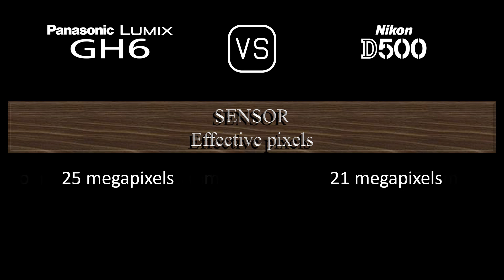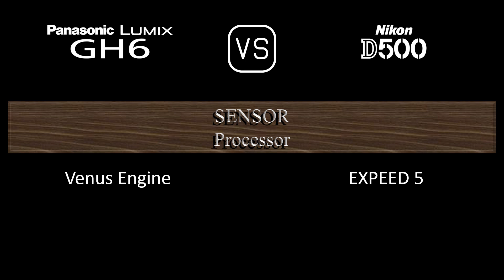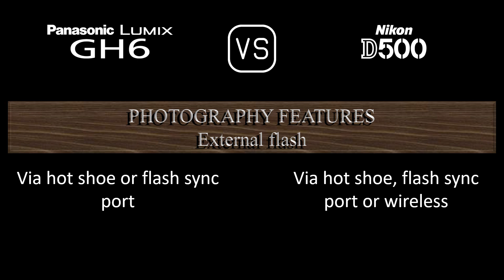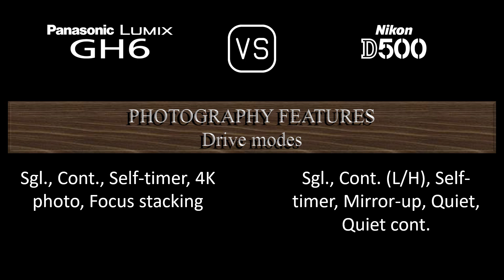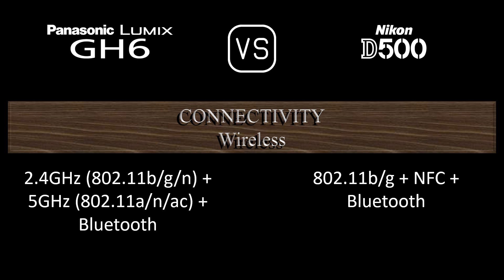Panasonic Lumix GH6 vs. Nikon D500: A Comparison of Specifications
This video overviews the Panasonic Lumix GH6 and the Nikon D500 in a parallel comparison of specifications.

00:24 LAUNCH
00:32 BODY
00:41 SENSOR
01:05 IMAGE
01:21 OPTICS & FOCUS
01:50 SCREEN
02:10 VIEWFINDER
02:26 PHOTOGRAPHY FEATURES
03:27 VIDEOGRAPHY FEATURES
03:43 STORAGE
03:47 CONNECTIVITY
04:16 PHYSICAL
04:36 MISC